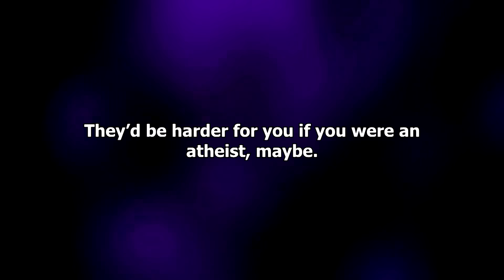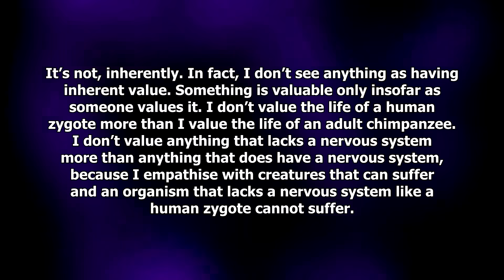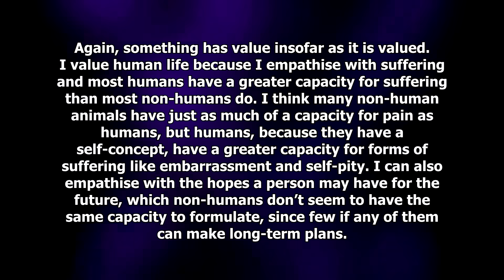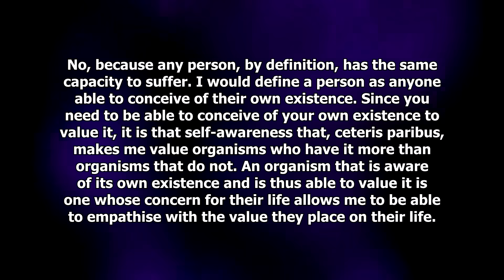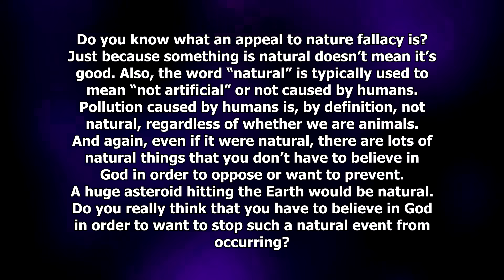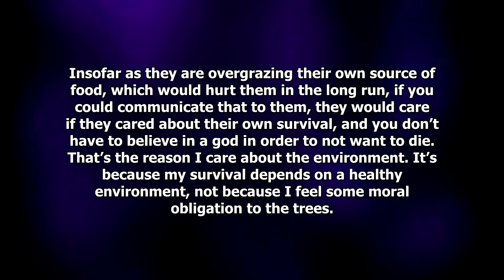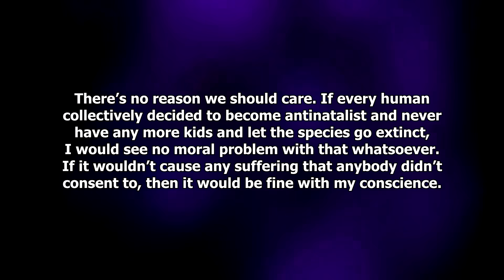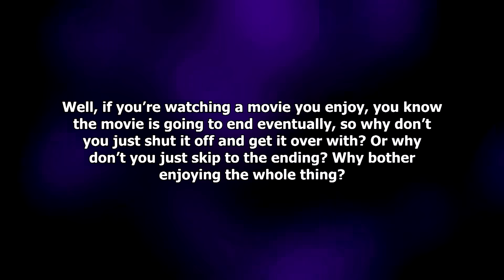3 Easy Questions for Atheists